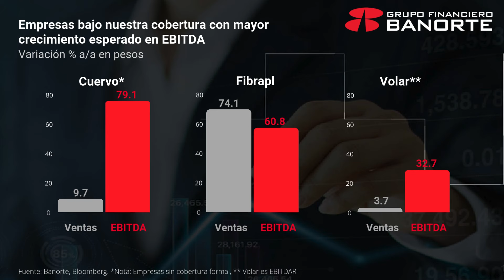Análisis y estrategia de mercados 3T24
Expectativa sobre la temporada de reportes corporativos en México al 3T24.